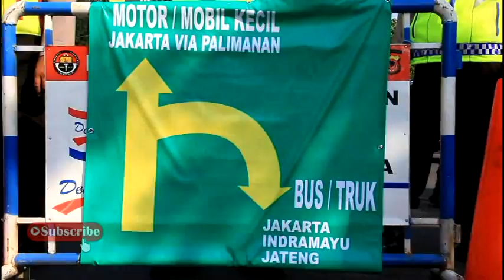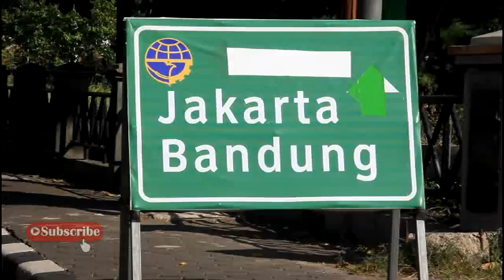Puncak Arus Mudik Pantura Ini Sekenario Hindari Kemacetan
Bagi pemudik lebaran 2019, yang melintasi jalur utama pantura Cirebon, ada baiknya memperhatikan sekenario pengalihan arus, untuk mempersiapkan diri menggunakan jalur yang sesuai dengan sekenario petugas untuk menghindari kemacetan.